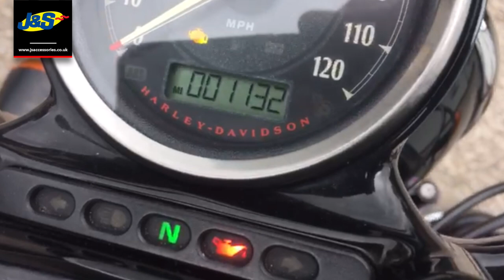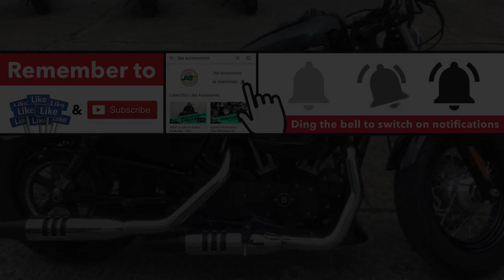Harley Davidson XL1200 forty eight - J&S Accessores Ltd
Harley-Davidson XL1200 forty eight In stock now at our Oakmere store.